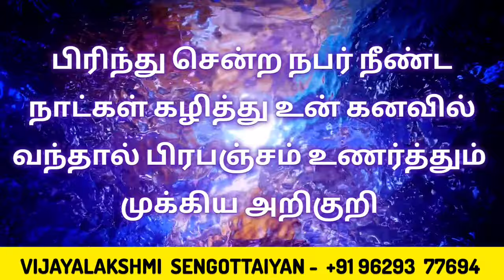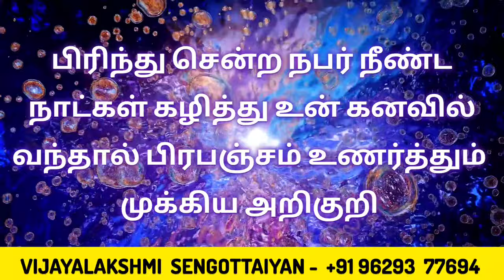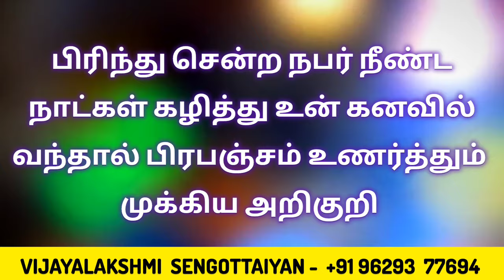Universe Signs That Someone is Thinking Of You | ஒருவர் உன் கனவில் வந்தால் பிரபஞ்ச அறிகுறிகள்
Free Delivery 🦋

Flip kart 🌈

Notion press 🌈

Free Delivery 🌈

உறக்கத்தின் உளவியல்

Flip kart  🌈

Happiness
Law of attraction basic
Personal Success
Health Healing
Mindfulness Coaching
Stress Management
Energy Healing
Yoga
Meditation
Self Awareness
Motivational
Metaphysics Basic